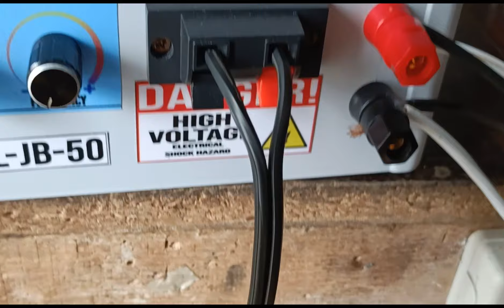4mosfet PDC IGBT auto duty ✅ done testing 4kwatts & spark